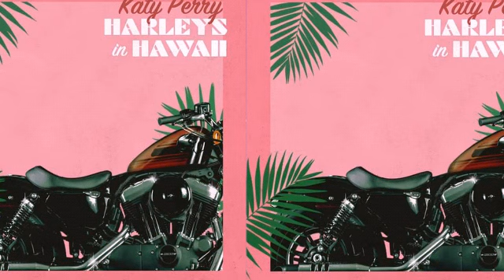Katy Perry - Harleys In Hawaii (music only)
Lyric here

Katy Perry - Harleys In Hawaii

[Verse 2]
Go ahead, explore the island vibes
So real that you can feel it in the air

[Bridge]
No, no

[Outro]
I'll be your baby, on a Sunday
Oh...
Oh...